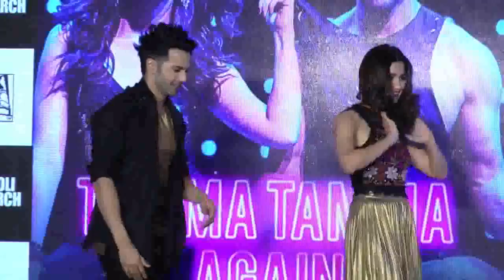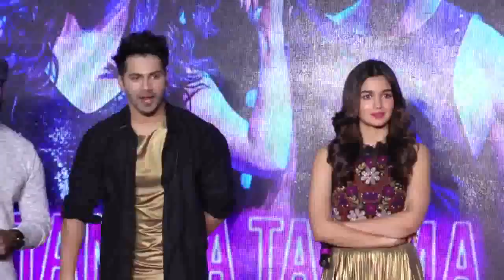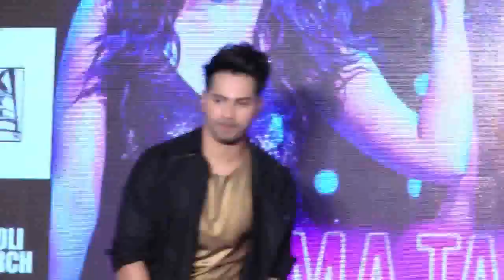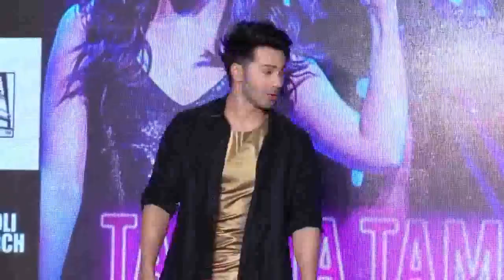Tamma Tamma Again Full Song Launch From Badrinath Ki Dulhaniya Alia Bhatt & Varun Dhawan